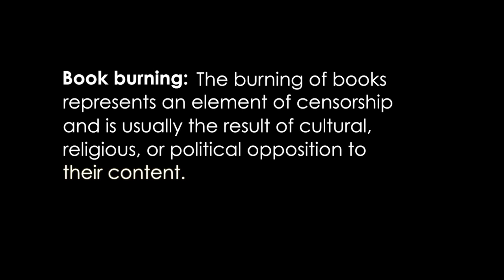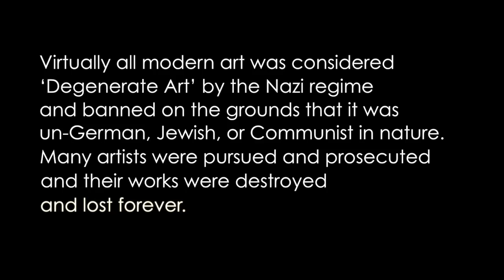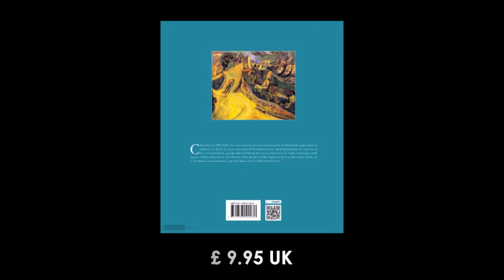Book Trailer: Soutine, the degenerate artist. UK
Many artists were pursued and prosecuted by the Nazi regime and their works were destroyed and lost forever.
As a Jew, living in Paris, Chaïm Soutine had to escape and hide in order to avoid arrest by the Gestapo. He moved frequently and was often forced to seek shelter in forests, sleeping outdoors.